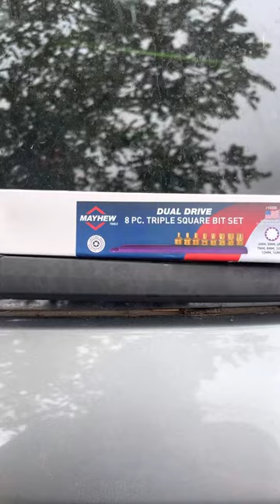Best stubby spine drive triple square socket bits dual drive 1/4 mayhew better than vim tools